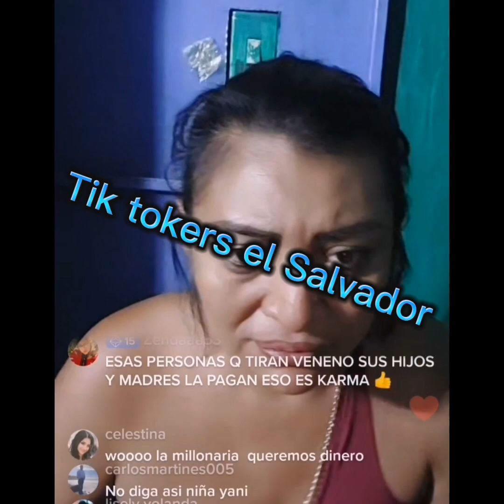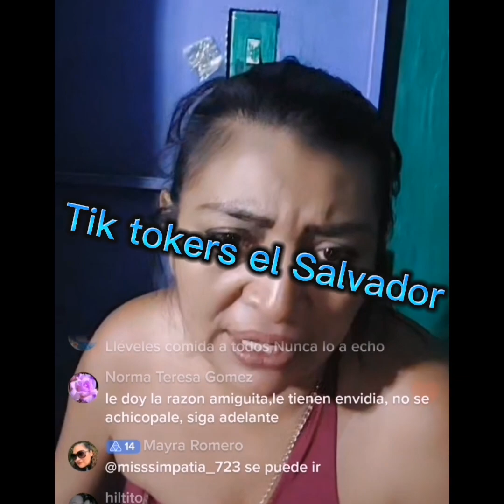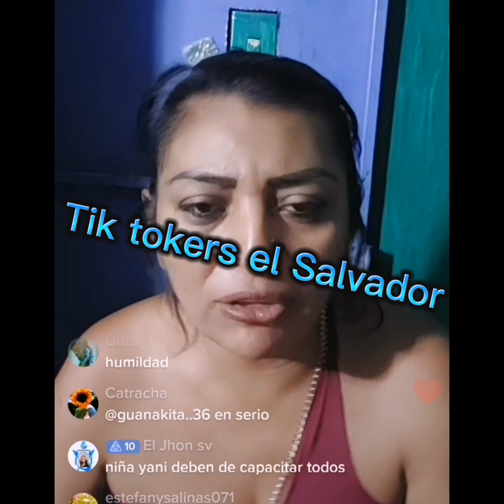Corazón bello pendiente de live de tía Silvia 😮😮😮